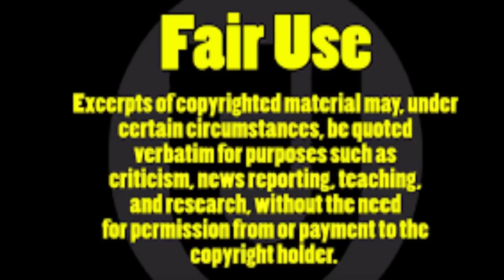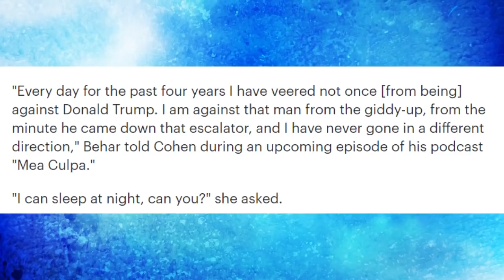Joy Behar DRAGS Meghan McCain For FILTH "Meghan VOTED For TRUMP"!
Joy Behar was on Michael Cohen's podcast. Michael Cohen is the former attorney, fixer for Trump. During the last years of the Trump era, Michael Cohen betrayed Trump with a tell all book and tried to get the other side to accept him back.
Joy Behar "checked" Michael Cohen as he compared Joy working with Meghan McCain like his work with Trump.